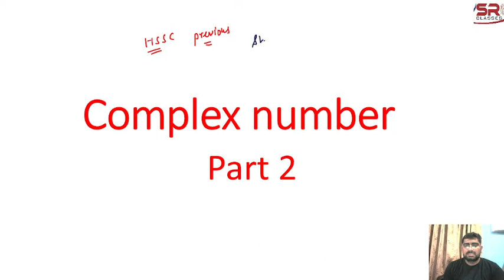complex number||Hssc math||hssc technical math|| by sunil Rohilla sir for all competitive exams